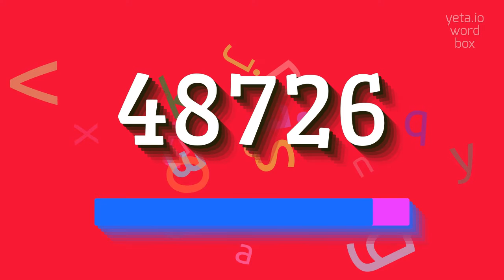How to say "48726"! (High Quality Voices)